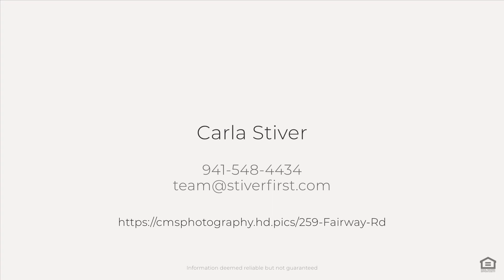259 Fairway Rd, Rotonda West, FL